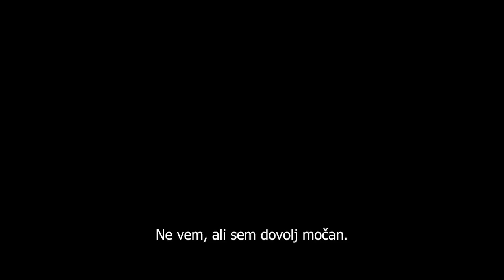Bogovi Egipta - v kinu od 25. 2.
V spektakularni akcijski pustolovščini preživetje človeške rase visi na nitki, in nepričakovani junak, smrtnik Bek (Brenton Thwaites), se poda na vznemirljivo popotovanje, da reši svet in svojo pravo ljubezen. A da mu uspe, si mora zagotoviti zavezništvo in pomoč mogočnega boga Hora (Nikolaj Coster-Waldau); skupaj morata premagati neusmiljenega boga teme Seta (Gerard Butler), ki je zasedel egipčanski prestol in nekdaj miroljubno in cvetoče cesarstvo pahnil v zmedo in splošno nasilje. Bitka proti Setu in njegovim gorilam junaka popelje v posvetno življenje in prek nebes, pri tem pa morata, če hočeta zmagati v poslednjem spopadu, na preizkušnjo postaviti lasten pogum in biti pripravljena tudi žrtvovati se.